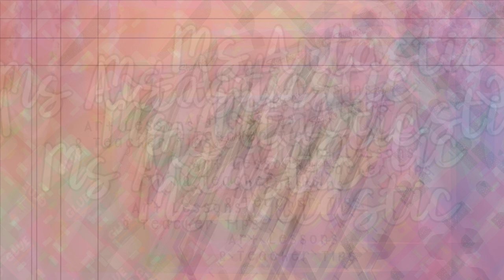Art Lesson: Element of Art, Space, Fun Landscape Art Project Step-by-Step for Kids!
Let's make animal art that explores the Element of Art: Space! Art Lessons for learning art at home with paper and your choice of medium! Create a cute Art Project that explores the Element of Art: Space and other curricular content with this art tutorial for kids that makes learning in the classroom, e-learning, or homeschooling art easy to do. Use whatever mediums or materials that you have and follow along with this tutorial and learn how to apply the element of art, space! This is a quick and easy, hands-on drawing and art tutorial that you can do at home or in the classroom. Perfect for Teachers or at home to pass the time and learn a new skill!

SPACE ART UNIT FOR KIDS --- Teachers, check out this FULL art unit on the Element of Art, Space

ART TEACHER & TEACHER SHIRTS Visit Ms Artastic's Collection to get awesome teacher shirts to wear to your classroom

INSTAGRAM Follow for more art ideas and behind the scenes shots!

JOIN Artastic Nation, my fabulous Facebook Group where you can get art ideas, talk with other art teachers, share what you do in your classroom, as questions, and receive tips!

Ms Artastic